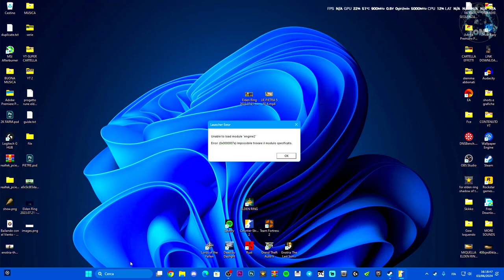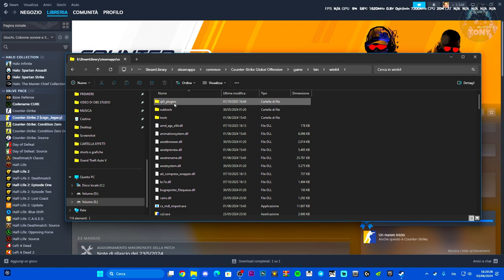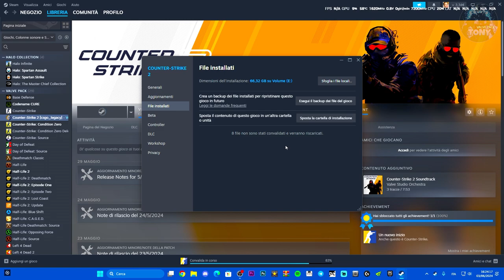Counter Strike 2 NON SI AVVIA e non funziona? ECCO COME RISOLVERE IL PROBLEMA ALL'AVVIO (ENGINE2)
MIO REFCODE:563685ph1

PC:
MOBO: B450 GAMING PLUS
CPU: R5 3600
GPU: 1660 SUPER
RAM: 16 GB
CASE: 4000D AIRFLOW CASE CORSAIR

VIDEO TUTORIAL
               GAMES---TECH---MICROSOFT